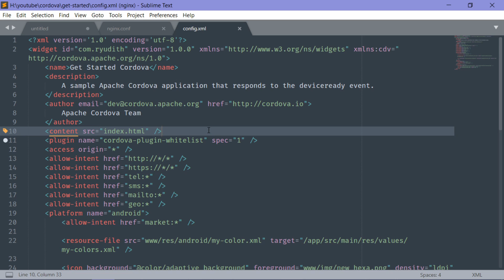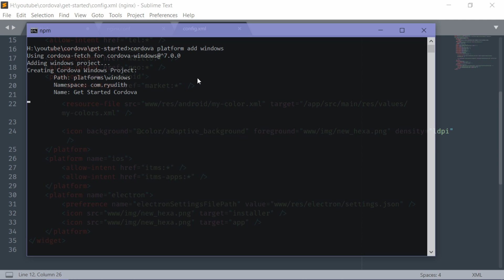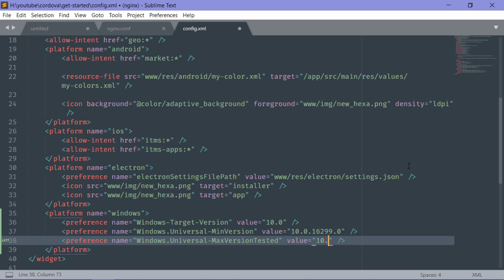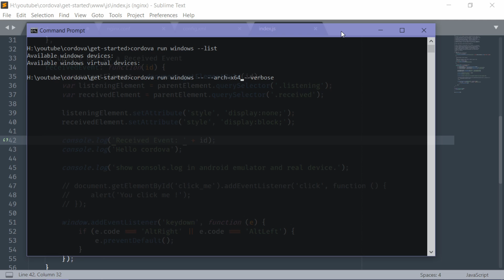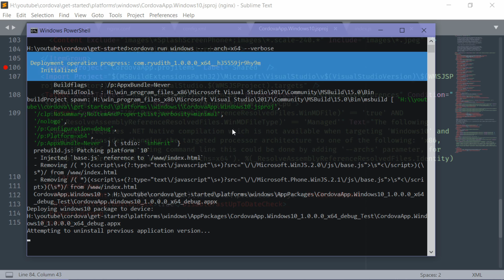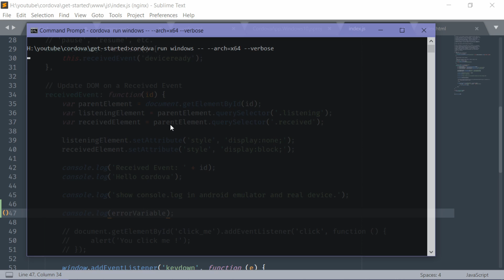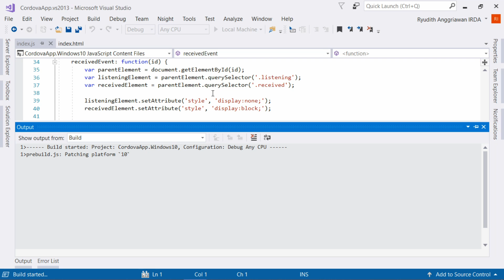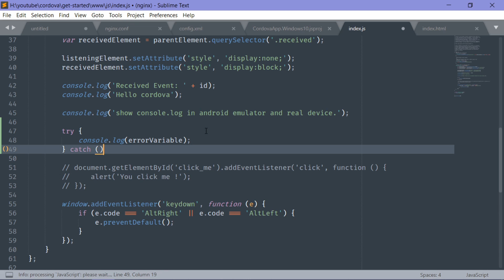How To Build Cordova Universal Windows Platform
This video show you how to build or run Cordova Universal Windows Platform also in this video show you how to find or fix error cordova window emmediately close. This video is for beginner get started and I hope this video can help you to understand and get stated with Cordova UWP.

Requirement program :
1. Microsoft Visual Studio 2015 or above
2. Windows 10 SDK (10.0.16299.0) for UWP
3. JavaScript ProjectSystem and Shared Tooling
4. Mobile Development with JavaScript Core Features
5. TypeScript 3.0 SDK
6. Universal Windows Platform tools for Xamarin
7. Universal Windows Platform tools for Cordova